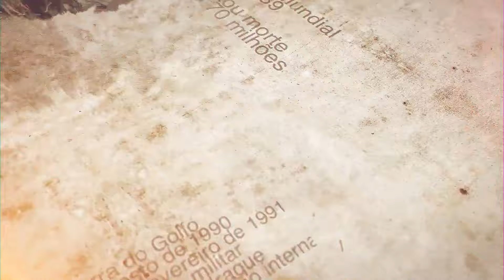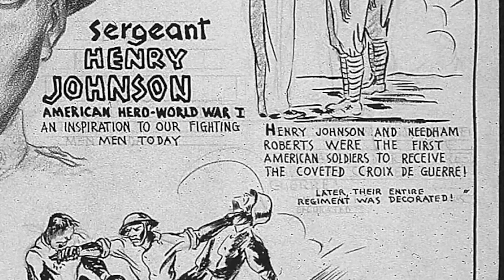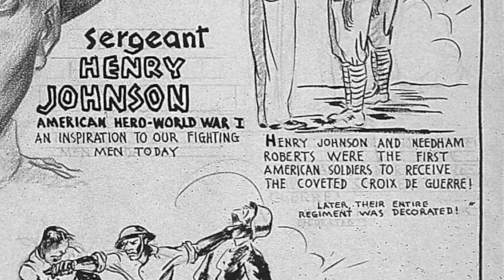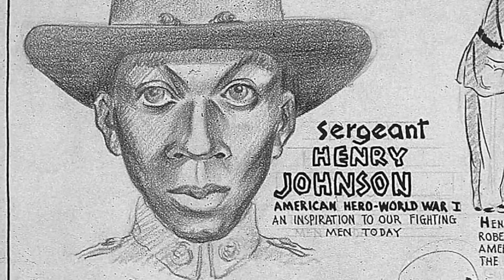HARLEM HELLFIGHTERS: O HEROÍSMO DE HENRY JOHNSON, UM AMERICANO NEGRO NA PRIMEIRA GUERRA MUNDIAL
Apesar de a segregação racial estar em pleno vigor na vida civil e militar quando os americanos entraram na Primeira Guerra, milhares de negros se alistaram para ajudar o país e muitos acreditavam que assim conseguiriam provar seu valor nos campos de batalha. Neste vídeo, vamos contar a história de HENRY JOHNSON, o afroamericano que lutou contra dezenas de alemães com um facão!

ROUPAS E EQUIPAMENTOS TÁTICOS É NA EVO!

CLUBE ALMANAQUE MILITAR
Faça parte do CLUBE do ALMANAQUE MILITAR, um local destinado à aulas exclusivas e análises geopolíticas, históricas e militares! Acesse

- A Primeira Guerra Mundial: Os 1.590 dias que transformaram o mundo por Martin Gilbert

- Primeira Guerra História Ilustrada em 300 Fotos: Capa Especial por Cláudio Blanc

- A primeira guerra mundial: História Completa por Lawrence Sondhaus